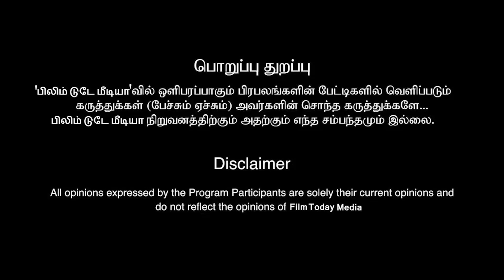துணிந்தார்!! சாம்ராஜியத்தை உருவாக்கினர்!! | MOTIVATIONAL VIDEO | KFC | FILM TODAY MEDIA